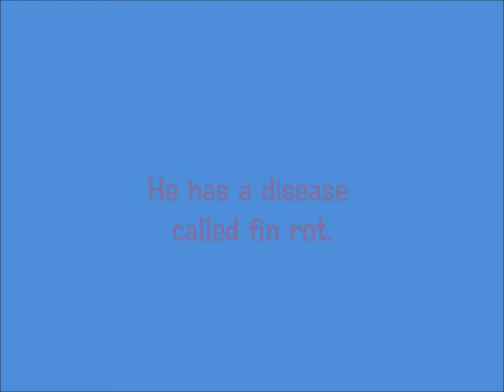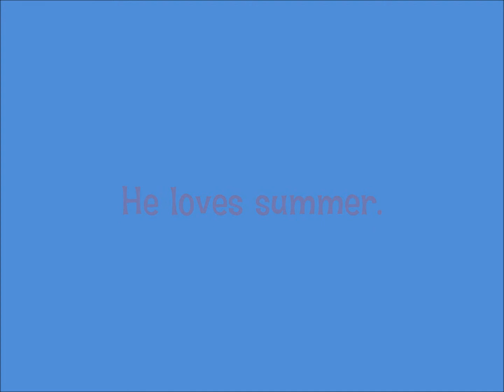Swimmy Squishy Davis the Betta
Finally!You can see what the great Swimmy Squishy Davis I of Duluth Minnasota looks like!!XD